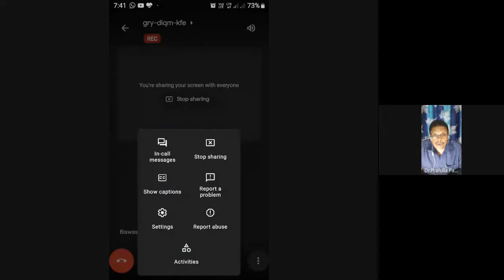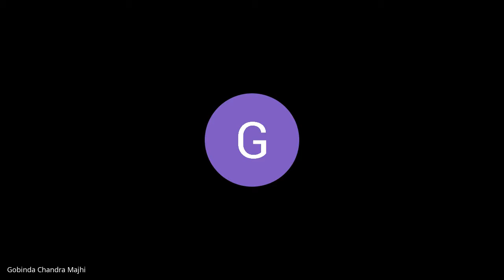Corona Kalara Sahitya By Dr. Prafulla K. Pany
9th E-pathachakra of SVLS, Dhenkanal